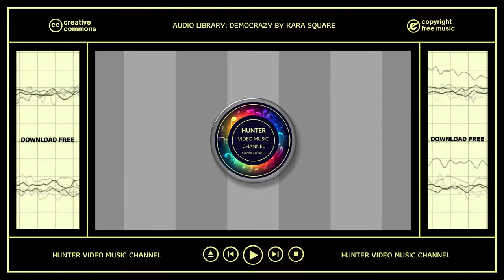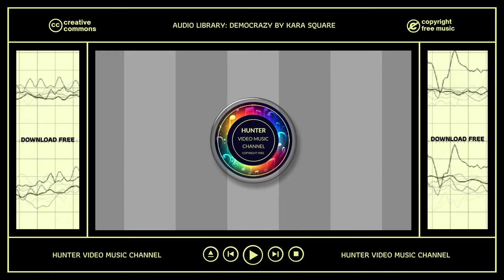⭐ Copyright Free Music Collection ⭐ Audio Library - Democrazy by Kara Square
Audio Library - 094 - Democrazy by Kara Square

094 - Democrazy by Kara Square (Sooting)

ARB!$!#88#!$!ARB